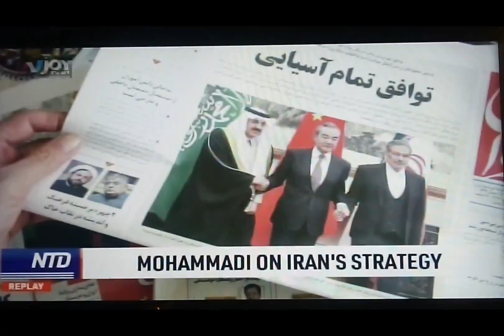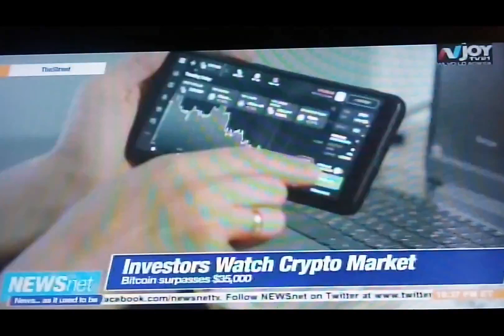10/24/230 Shining A Light Into The Darkness Of EVIL